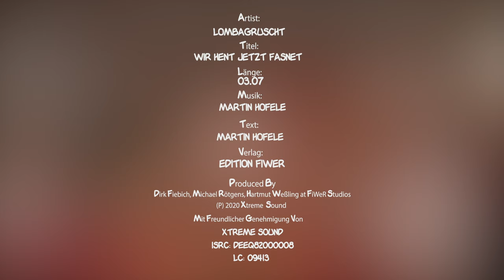Wir hent jetzt Fasnet - Lombagruscht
Der neue Fasnethit 2020!
„Wir hent jetzt Fasnet“
Präsentiert von den schwäbischen Fasnetsmachern „ Lombagruscht“
Martin Hofele und Giga Geiger , seit über 30 Jahren auf der Donzdorfer Fasnetsbühne präsentieren als Gruppe „Lombagruscht" den Fasnets-Hit 2020 „ Wir hend jetzt Fasnet“
Der Titel überzeugt durch einen  knackigen Partysound von den
Xtream Sound /FiWeR Studios
In einer vorab Präsentation kam der Song so gut an, dass die Fernsehmacher vom
 SWR Fernsehen in Ihrer Live Sendung „Schwabische Fasnet“ mit dem Song in die Sendung
 einsteigen werden.  Ein Song der bei dem man einfach mitmachen muss.